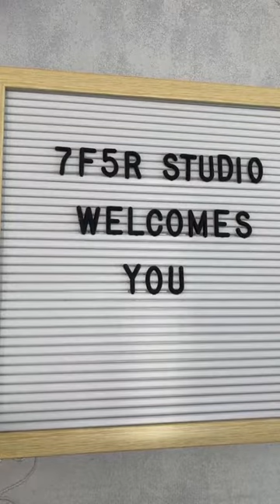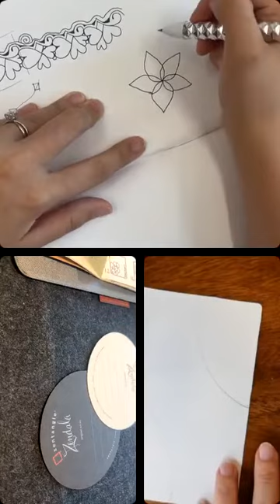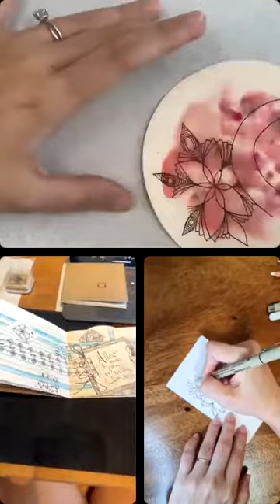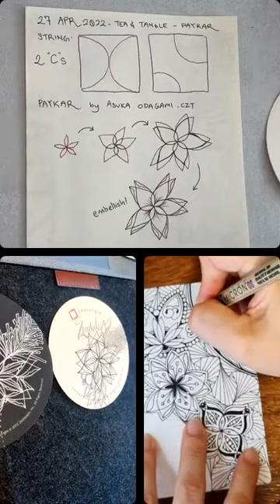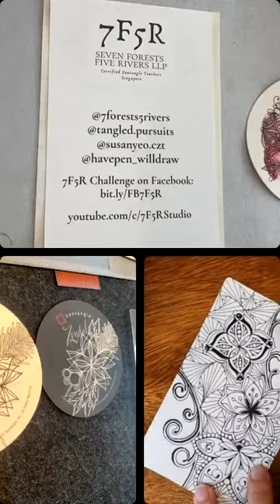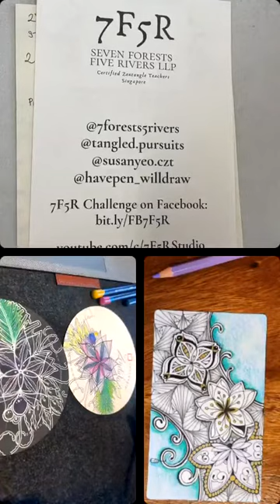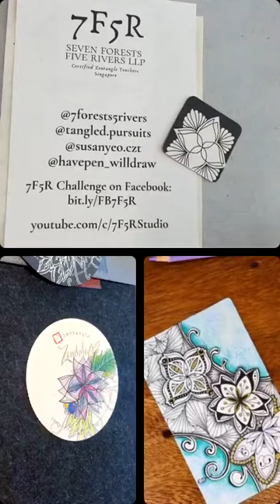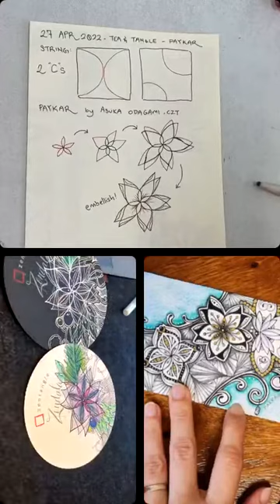27 April 2022 - Tea and Tangle - Paykar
7F5R Studio Live No. 31

Join us in our weekly casual tangle and chat series. This week, we used a string made up of 2’C’s; plus the tangle “Paykar” by Asuka Odagami, CZT.

In this session, we talked about the best thing that happened to us this year so far, unique problems that we have, with some funny questions thrown in the mix.

If you tangle along with us, do tag us on Instagram, or post your tile in the 7F5R Challenge Facebook group